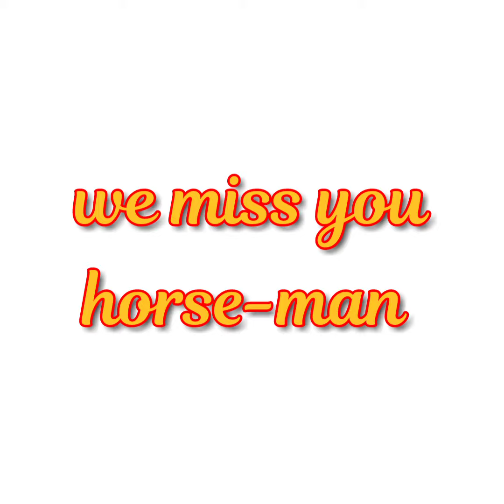(Mithilesh Patankar) whole journey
In this video I show you photos of mythpat (Mithilesh Patankar ) his journey about so.

👉 you can also follow Instagram